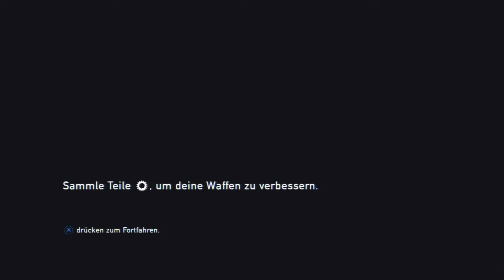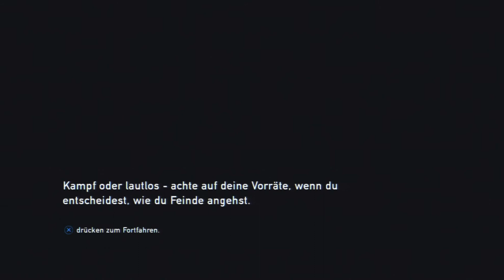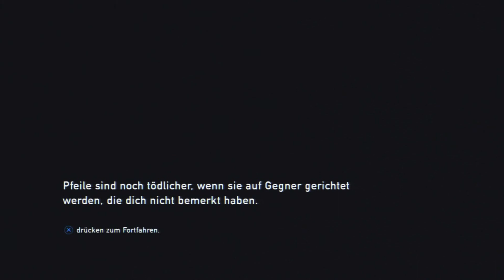Lets Play The Last of Us (German) Part 28 - Können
Reines Können ey! Oder halt Nicht-Können:'D